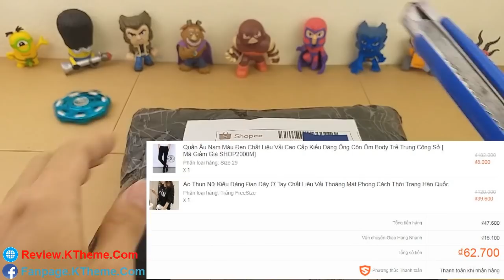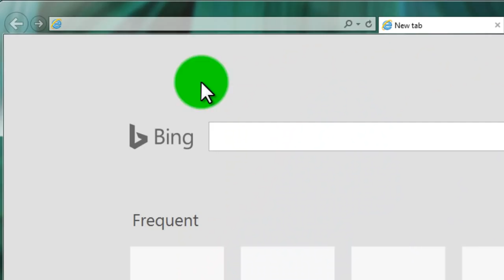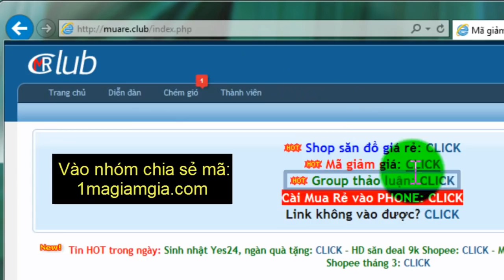Trên người sản phẩm làm bạn thành SOÁI CA giá chỉ 8.000đ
Các set đồ với quần âu nam hoàn hảo nhất
Cách nhận biết quần âu tốt
quần tây nam ống côn , quần âu body hàn quốc đẹp